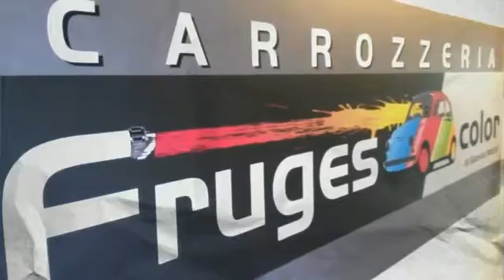carrozzeria Fruges Color (Created